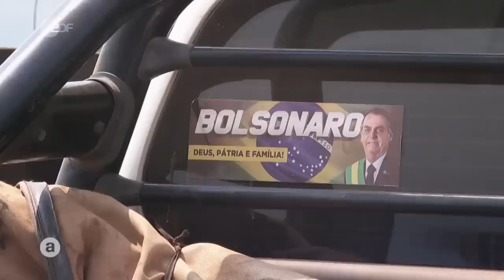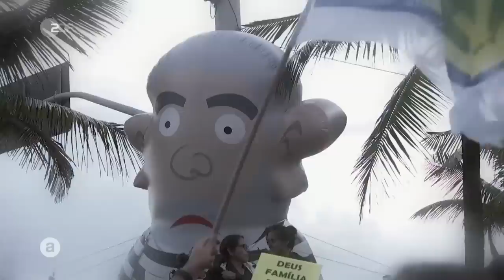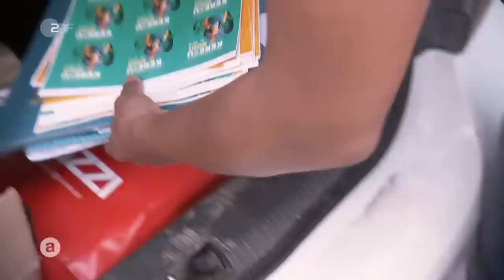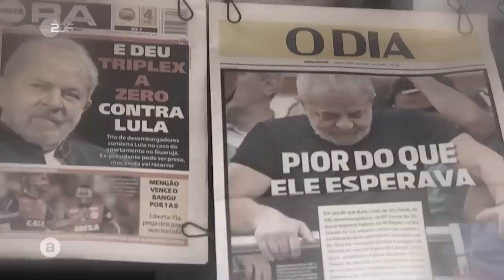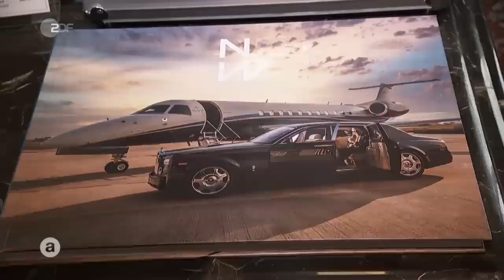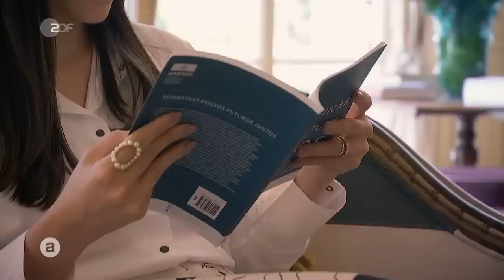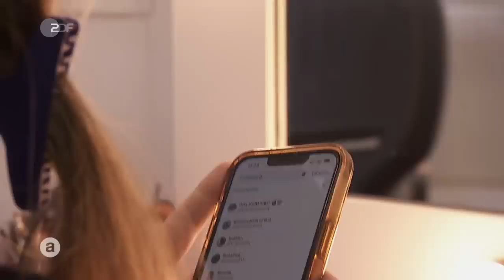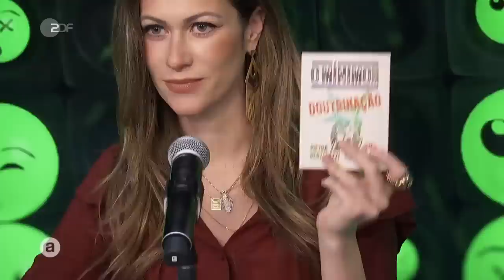Wahl in Brasilien: Zwischen Slum und Privatjet | auslandsjournal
In Brasilien wird gewählt und die Stimmung ist aufgeheizt. Der amtierende Präsident Jair Messias Bolsonaro tritt gegen den Ex-Präsidenten Luiz Inácio Lula da Silva an. Beide wissen die Massen zu bewegen. Für viele von Bolsonaros Anhänger*innen ist der Kampf gegen Lula ein Kampf gegen den Untergang ihres Brasiliens.

In Sao Paulo sind die Gegensätze zwischen arm und reich so sichtbar wie kaum irgendwo anders im Land. Die Zahl der Obdachlosen und Hunger steigt. Auf der anderen Seite wohnt hier Nelson Wilians, einer der Reichsten im Land. Seine Überzeugung: Jeder könne es in Brasilien schaffen, wenn er hart genug arbeite. Pater Julio Lancelotti sieht hingegen die Regierung als eine, die einen Krieg gegen die Armen führe und eine Regierung der Reichen sei.

Selbst der Nationalfeiertag vor drei Wochen stand im Zeichen des Wahlkampfs. Brasilien ist gespaltener denn je und steht dabei doch vor Herausforderungen, die sich nur bewältigen lassen, wenn es der Gewinner der Wahl schafft, das Land wieder zu einen.